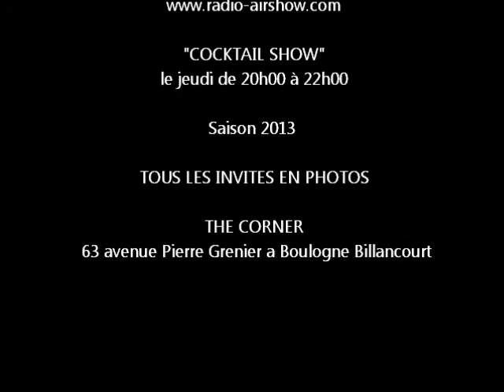Air Show Radio - Cocktail Show (Saison 1 2013 Artistes Photos)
Panorama des invités de  l émission Cocktail Show reçu dans la saison 1 en 2013 de Mars 2013 a Juillet 2013